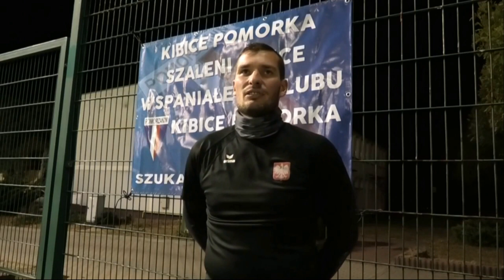AZS Politechnika Poznańska - PomorzaninToruń .Poznań 30.IX.2018r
Przypomnienie atmosfery przed meczowej ,jak i bramki z meczu.Przypomnę tylko mecz wygrała Politechnika 7-3. Mecz rozegrany 30.IX.2018r w Poznaniu. oraz